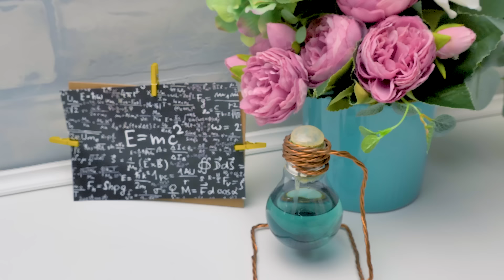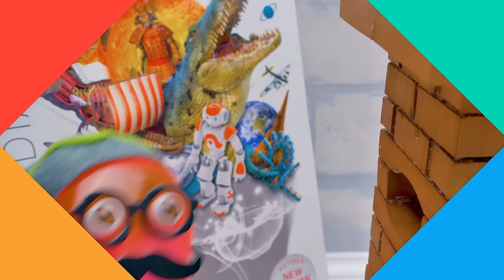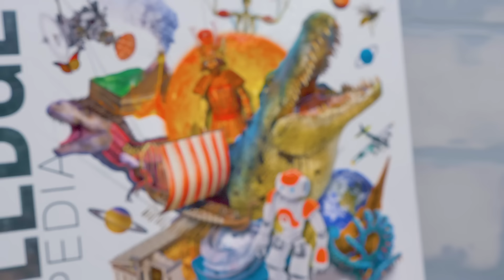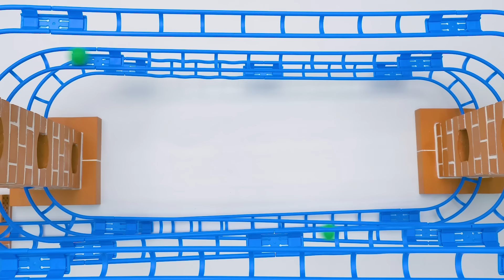Проверяем закон Ньютона c помощью конструктора с шариками и кирпичными башенками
Сэмми - самый настоящий сумасшедший ученый! Он обожает эксперименты! На этот раз он решил проверить закон Архимеда и устроил небольшой беспорядок в туалете! А как мы знаем, Сью любит, чтобы дома был порядок!

К счастью, что Сью пришла вовремя и предложила провести более интересный и менее беспорядочный эксперимент! Они будут тестировать закон Ньютона с помощью шариков! Все, что нужно, - это построить две башни из маленьких кирпичиков и пропустить через них железную дорогу! Остальное - дело физики!

Ребята, в ходе постройки конструкции Сью расскажет много интересного о законах физики! Ну что, юные ученые, вы готовы?

Вступительная
заставка распространяется на условиях СТАНДАРТНОЙ МУЗЫКАЛЬНОЙ ЛИЦЕНЗИИ:

Заголовок: Кукушка